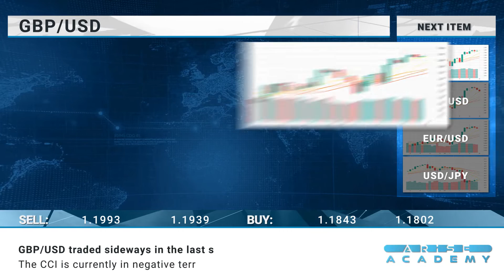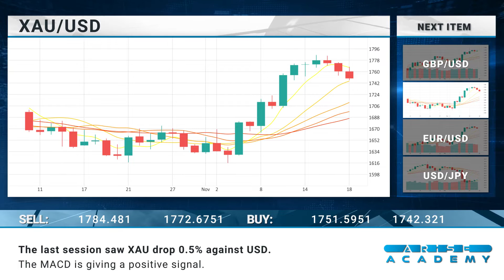Arise Academy Daily financial news 21 11 2022